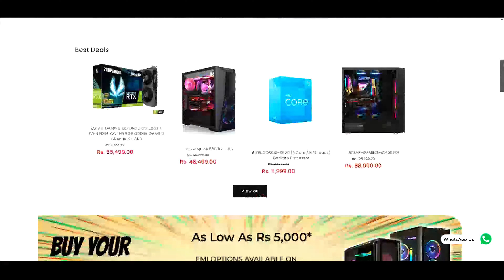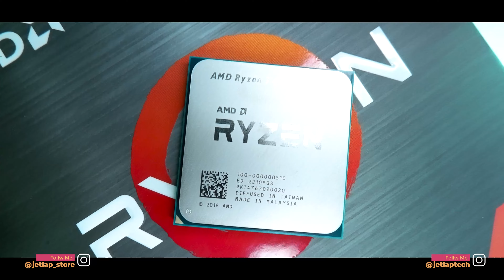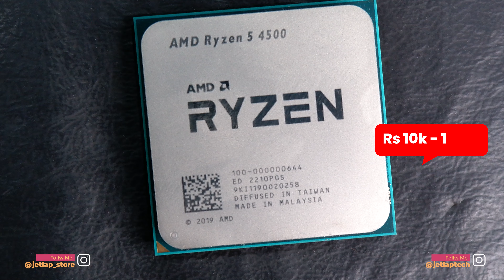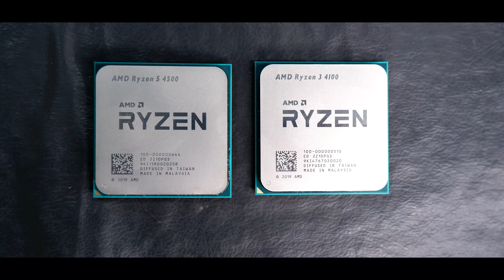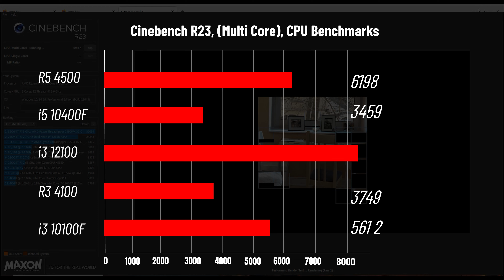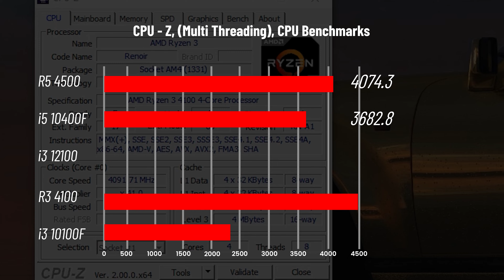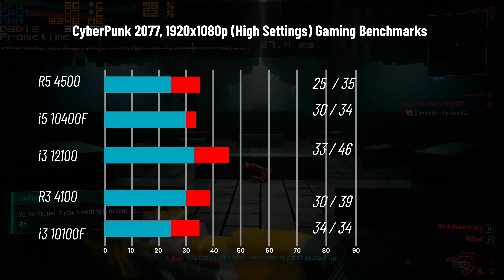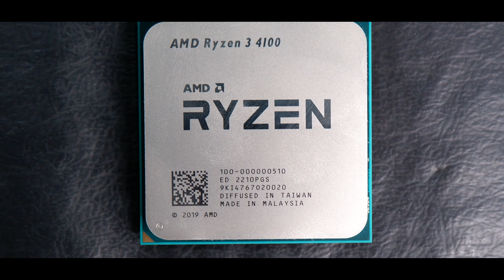AMD Launches Processors Under Rs 10000 | Ryzen 5 4500 & Ryzen 3 4100 Review | Should You Buy Them?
Topics Covered in this Video:

CPU Review
AMD Ryzen 5 4500
AMD Ryzen 5 4500 price
AMD Ryzen 5 4500  Vs Intel i5 10400f
R5 4500 Vs i5 12400F
R7 5700X Vs 12600K
Should you buy
Ryzen 3 4100 review
Ryzen 3 4100 benchmarks
Ryzen 3 4100 gaming benchmarks
intel 12th gen vs AMD
Intel Vs AMD
Best CPUs of 2022
Best Gaming CPUs of 2022
Best CPUs for editing in 2022
Best Gaming CPUs in India
Best Budget processor for gaming pc build
Best Budget processor for editing pc build
Most efficient processor in 2022
Intel Vs AMD 2022
Intel Vs AMD 2021
Top CPUs of 2022
Top budget CPUs in India
CPU Buying Guide
How to Choose Processor for pc build
Intel Core i9 12900k
i9 12900k benchmarks
i5 12600k price in india
i5 12600k pc build
Best Processor for video editing in 2021
Best processor for workstations in 2021
i9 12900k price in india
i9 12900k Vs Ryzen 9 5950x
AMD ryzen 9 5900x vs Ryzen 9 5950x
i5 12600k vs R7 5800x
i7 12700k Vs R9 5900x
Best budget processor for video editing
R5 5600x vs i5 12400f
i5 12400f for gaming
Intel core i3 12100F for gaming

Video Timestamps:

00:00 - Introduction
02:02 - Specifications
03:29 - Does This Make Any Sense?
04:00 - Price of Ryzen 5 4500 & Ryzen 3 4100
05:38 - Components Used For Testing
07:12 - Synthetic Benchmarks
11:00 - Gaming Benchmarks
13:17 - Conclusion & Final Verdict

My Gears For Recording :
Camera :: Fujifilm X-T200 24.2 MP Mirrorless Camera
Tripod :: Tripod
Mic :: Boya
Laptop :: HP Omen

My Editing PC :
Processor :: Ryzen 7 2700x
Graphics Card :: MSI Nvidia GTX 1650
Motherboard :: Gigabyte B450 DS3H V2
SSD :: Samsung 250GB NVMe
HDD :: Seagate Barracuda 2TB
RAM :: Gskill Trident Z 8GB x2
Power Supply :: Cosair CV 550
Cabinet :: Ant Esports ICE 200-TG

intel i5 12th gen specs
GTX 1650 pc build
i5 12th gen gaming
budget editing pc build
i5 12400f launch
i5 12400f price in india
nehru place computer market
intel processors price in delhi
intel processors price in nehru place
GPU shortage
price of GPU
price of GPU in india
i3 12th gen pc build
i3 12100f pc build
i3 12100 price in india